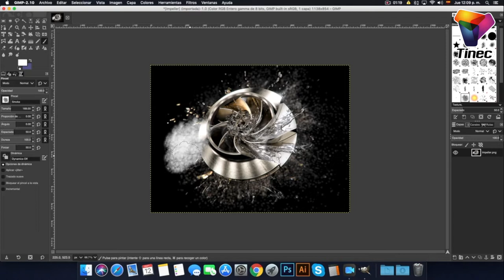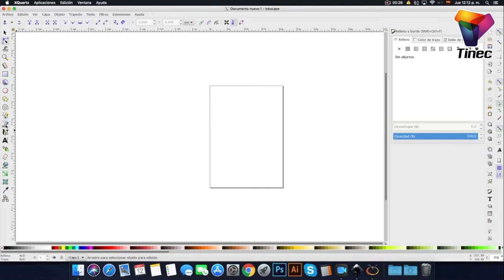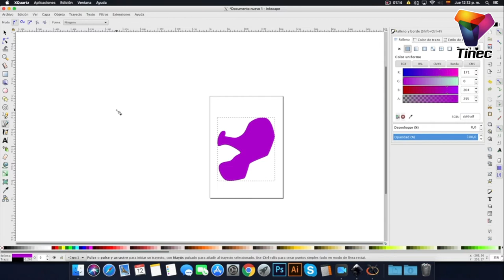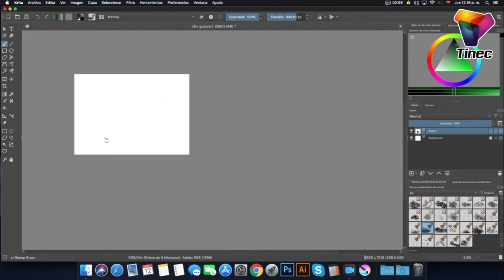Conoce estas 3 Poderosas y Útiles Herramientas.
Si está difícil el uso de Suites de pago para el diseño de tus artes para Sublimar acá están estos 3 programas que pueden ayudarte. La constancia y el aprendizaje es esencial para que llegues a dominarlos como un PRO.
Estos Softwares lleva años usándose y algunos artistas de la ilustración han hecho de ellos su herramienta primordial para desarrollar su Arte.
Existen muchas opciones para alcanzar tu objetivos. Si no puedes por una vía, intenta por otra. Lo importante es no cambiar la Meta sino, cambiar el Plan!.
Recuerda visitar nuestra web tinec.com. Revisa  la Sección “Dónde Comprar” o si prefieres usa el enlace “LINKTREE” de nuestra Bio.